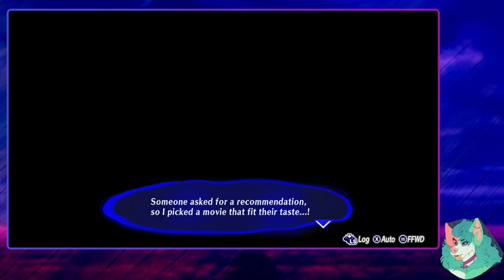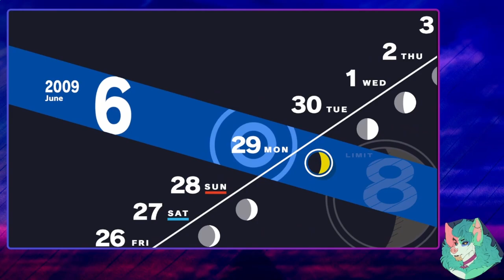Kazushi hasn't learned ANYTHING | 🙄 Persona 3 Reload Part 9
Heyooooooo
If you liked watching please consider liking/subbing to my channel if you wanna see more from me in the future! Till next time. Ciao!

Social(s)
Twitch.TV/Fabel_Eye